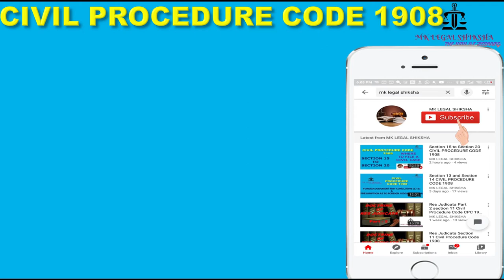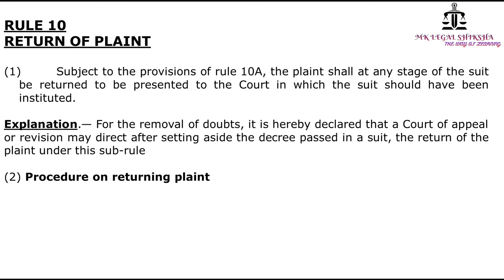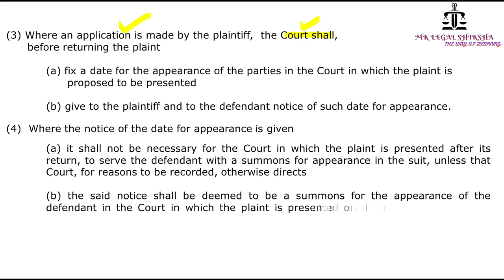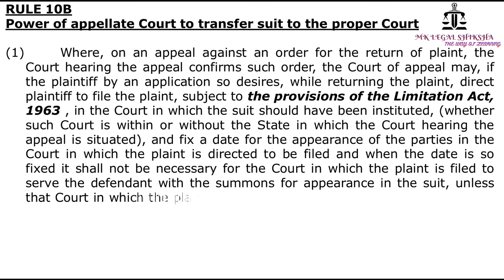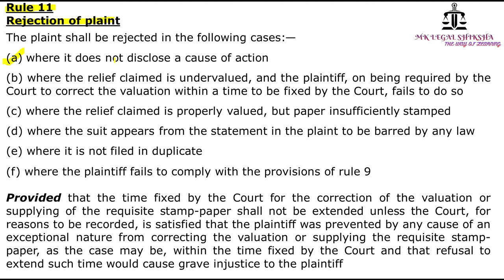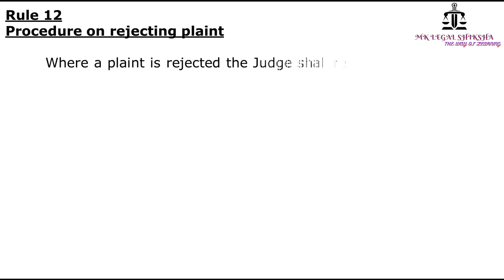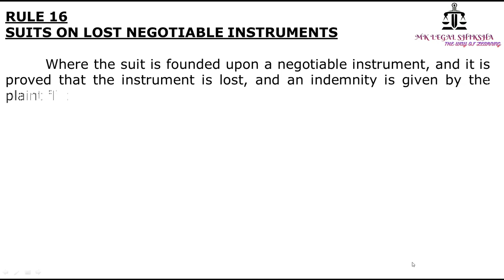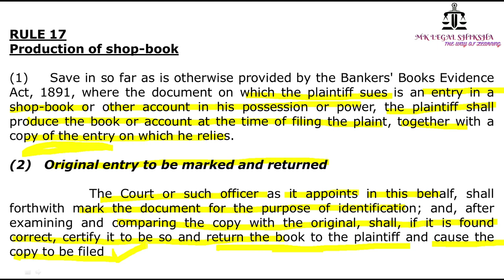order 7 Plait CPC 1908 part 2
Plaint Order 7  from Rule 10 to Rule 17 CPC 1908